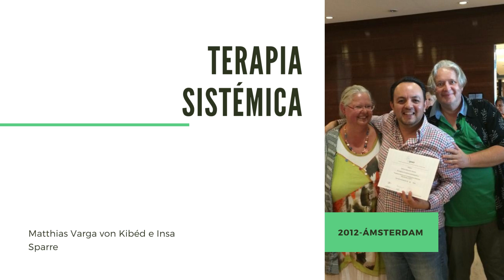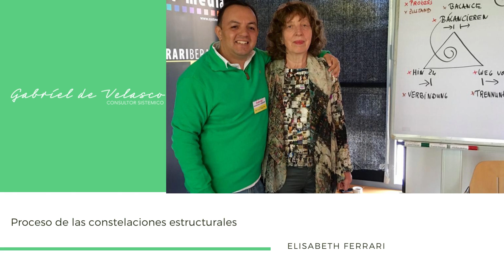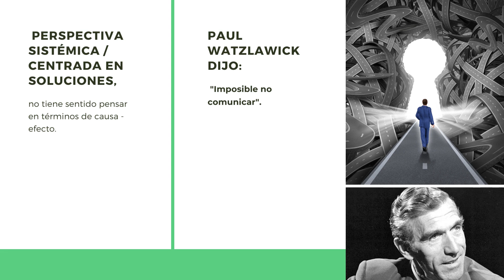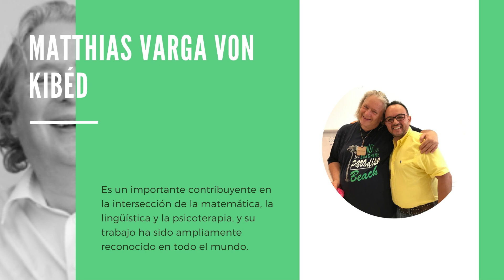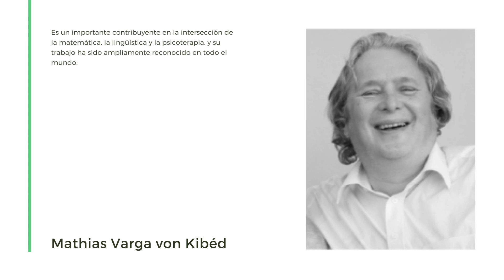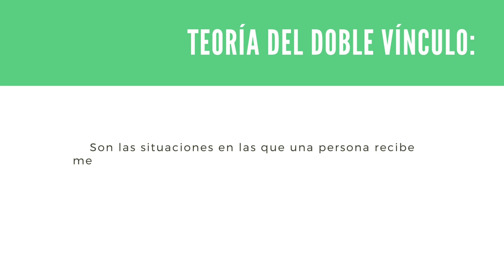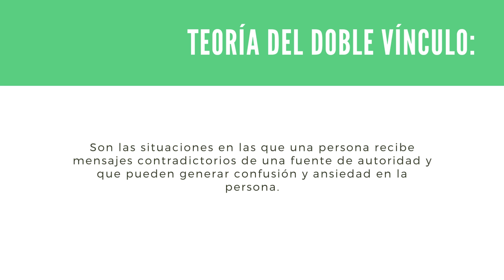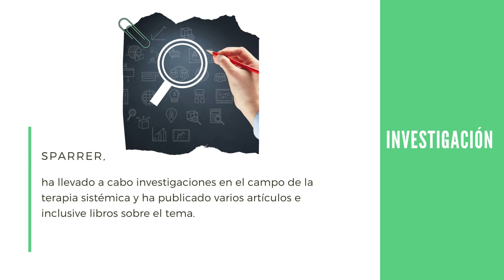¿Quiénes son Matthias Varga Von Kibéd e Insa Sparrer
Compra el libro ABC de las Constelaciones con Enfoque Centrado en Soluciones: Aprende a constelar de la manera más práctica y resolutiva mediante el lenguaje transverbal de Matthias Varga von Kibéd e Insa Sparrer: 1